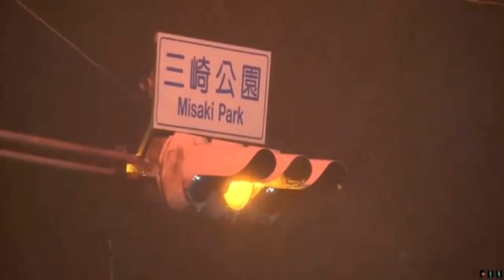【台風】今回の台風はマジでヤバイ！！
関東で避難勧告出たのは初めて！？久々直撃は威力を落とす事なく来るから危険！